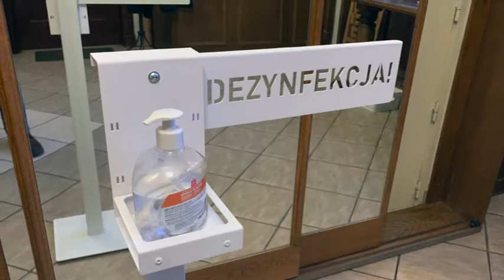Rekolekcje Parafialne - część 2. 17.03.2021 r.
Rekolekcje Parafialne - część 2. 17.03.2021 r. Kazanie głosi Ks. Sławomir Krzeszewski.